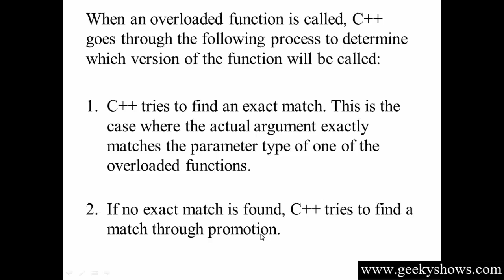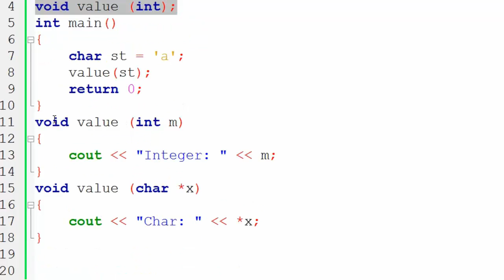129. Function Overloading Match through Promotion in C++ (Hindi)